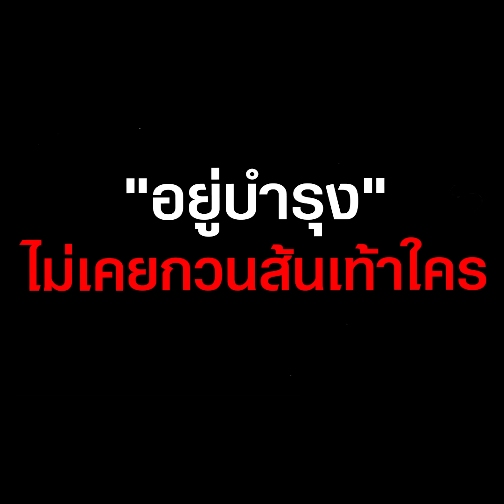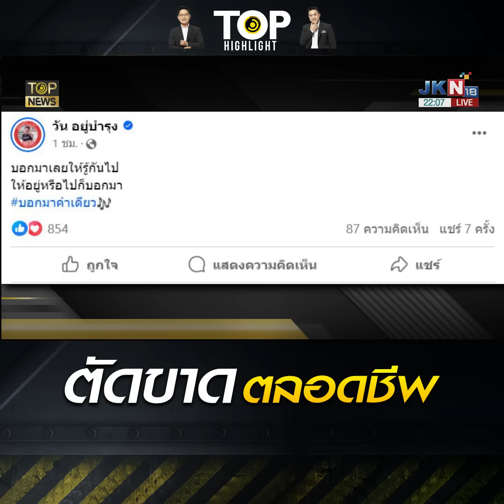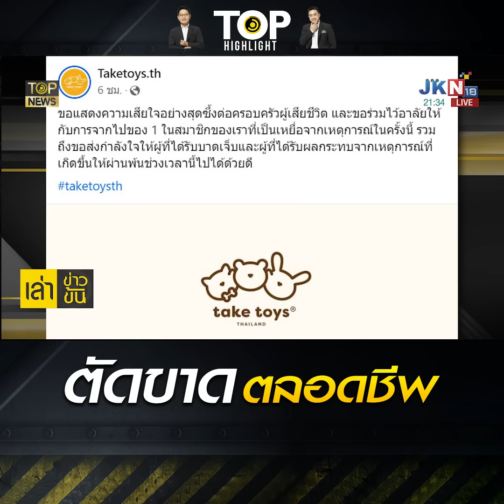"เฉลิม อยู่บำรุง" ประกาศกร้าว ตัดขาด "ทักษิณ" ตลอดชีวิต หลังถูกด่ากวนโอ๊ยทั้งพ่อลูก | TOP HIGHLIGHT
มันหยดติ๋ง "เฉลิม" ประกาศกร้าว ตัดขาด "ทักษิณ" ตลอดชีวิต หลังถูกด่ากวนโอ๊ยทั้งพ่อลูก "วัน" ลั่น ไม่เคยพูดจากวนส้นเท้าใคร

ภายหลังจากกรณีที่มีกระแสข่าวว่า ร.ต.อ.เฉลิม อยู่บำรุง สส.บัญชีรายชื่อ เพื่อไทย (พท.) ได้ออกมาตอบโต้หลังมีรายงานข่าวระบุว่านายทักษิณ ชินวัตร อดีตนายกฯพูดให้ร้ายว่า ร.ต.อ.เป็นคนกวนโอ๊ยทั้งพ่อทั้งลูก เลยไม่ให้ตำแหน่ง ว่า “นายทักษิณคุณเข้าใจผิด ผมไม่ได้ร่วมรัฐบาล ก็มีความสุข พูดอะไรระมัดระวังบ้าง คุณใหญ่โตได้ในพรรคของคุณ คุณไล่ผมออกสิ นึกถึงแก้คดี 8 คดีให้คุณแล้ว ผมคิดว่าคุณจะเปลี่ยนนิสัย แล้วเวลาใช้คำพูดถึงผม อย่าเอ่ยมือเอ่ยเท้ามันไม่สุภาพ และผมก็มีมือมีเท้าที่จะเอ่ยถึงเหมือนกัน ผมจะหันหลังให้คุณตลอดชีวิต”

“ที่พูดมาทั้งหมดถือเป็นการตัดสินใจที่ถูกต้องที่สุดในชีวิต ที่ผ่านมาผมไม่ได้สนิทกับครอบครัวนายทักษิณ ผมสนิทเพียงนายทักษิณและคุณหญิงพจมาน ดามาพงศ์เท่านั้น แต่หลังจากนี้คงไม่มีอะไรต้องพูดกันอีก มันสายเกินไปแล้ว” ร.ต.อ.เฉลิม กล่าว

ต่อมานายวัน อยู่บำรุง อดีต สส.กทม. พรรคเพื่อไทย บุตรชายนายเฉลิม ได้โพสต์ข้อความเป็นเนื้อเพลงบนเฟซบุ๊กว่า บอกมาเลยให้รู้กันไป ให้อยู่หรือไปก็บอกมา # บอกมาคำเดียว

ล่าสุด นายวัน ไลฟ์ชี้แจงผ่านเฟซบุ๊ก ถึงเรื่องดังกล่าวว่า ตนไม่รู้เรื่องนี้มาก่อน ขอยืนยันว่าไม่เคยพูดจาให้ร้ายพรรคเพื่อไทยแม้แต่ครั้งเดียว มีรับน้อยใจบ้าง แต่ก็ไม่พูดกวน…ใส่ผู้หลักผู้ใหญ่ในพรรค ผมงงมากๆว่าข่าวนี้มาอย่างไร ยังไม่ได้คุยกับคุณพ่อว่ามีข้อเท็จจริงอย่างไร อย่างไรก็ตามผมจะอยู่พรรคเพื่อไทยไปตลอดชีวิต จนกว่าพรรคเพื่อไทยจะไม่รักครอบครัวผม